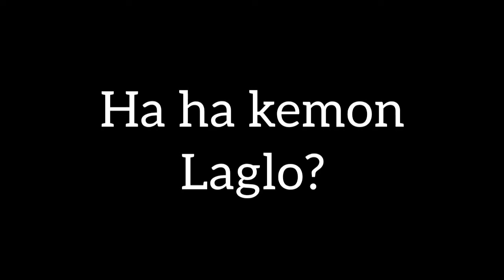যখন ওয়ার্ল্ড রেকর্ড ভাংচুর করা হয়🤣😂 | shoots no-3